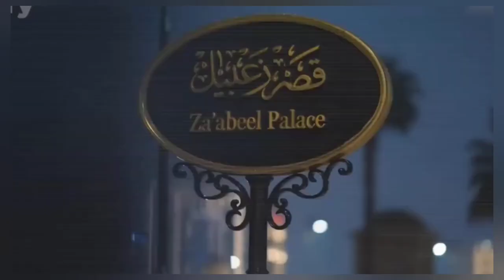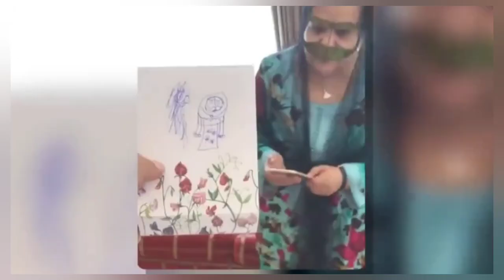இளவரசர் ஹம்தானின் தாய்: ஷேக் முகமதின் மனைவிகள்ள இவங்க ஓடிப்போகல்ல. இவங்க இருக்கிறங்களா?